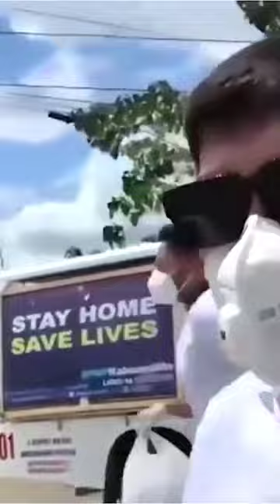raffy Tulfo short video